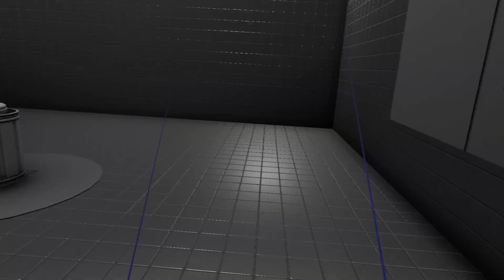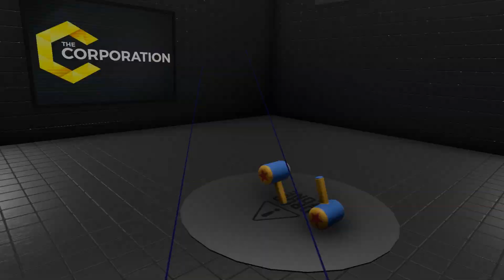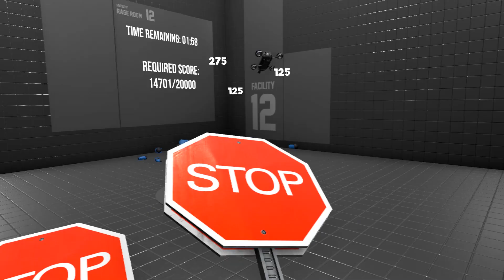VR游戏巨型苍蝇拍上打无人机，下打机器人，不怕死尽管来！雷哥解说【vr遊戲】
节日期间一天多更，希望大家喜欢！